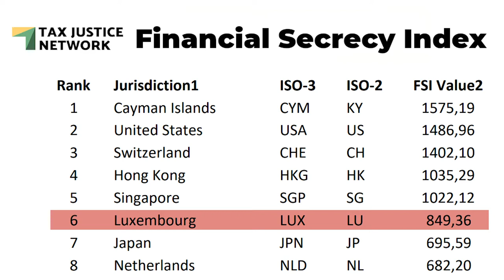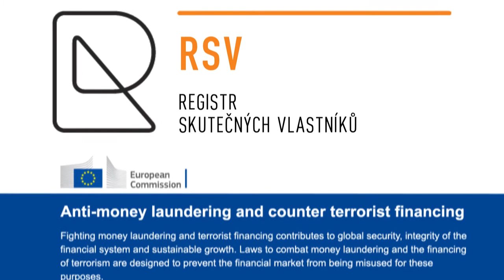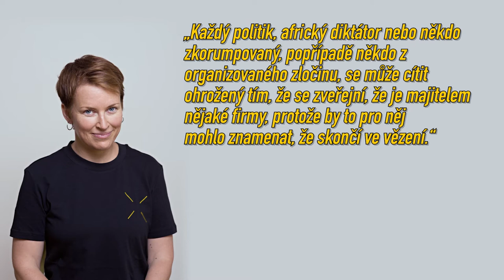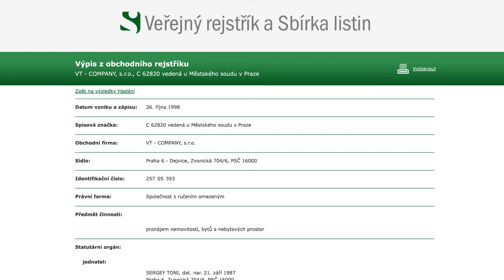OpenLux: Kdo jsou opravdoví majitelé lucemburských firem?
Lucembursko je druhá nejmenší země EU. V zemi, kde žije okolo 600 tisíc obyvatel, je zároveň 140 tisíc registrovaných firem, z nichž téměř 90 % má zahraniční majitele. Co cizince na Lucembursku tolik přitahuje?

Novináři na základě 3 milionů dokumentů, které obdržel francouzský deník Le Monde a technicky zpracovalo OCCRP, vytvořili transparentní databázi konečných uživatelů výhod lucemburských firem. Ta v sobě ukrývá mnoho příběhů. Lucembursko totiž není jen oblíbenou destinací, kde je možné založit nadnárodní firmu, ale i zemí, kde se dají dobře a bezpečně ukrýt nelegální peníze.